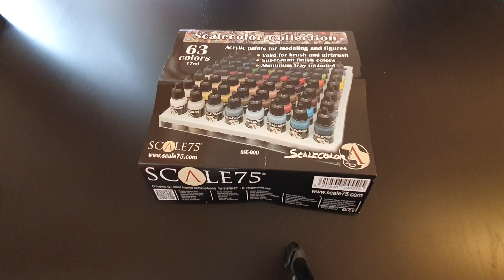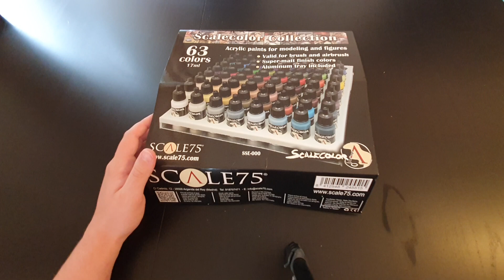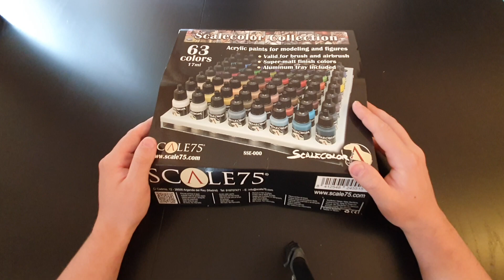Scale75 ★mega Scalecolor Set★ Unboxing meiner neuen Farben ! raus GW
In diesem Video zeige ich euch das mega pack der Scale 75 Farben und diese haben es in sich ! schaut mal gerne rein wenn ihr am Wegepunkt steht welche Farben ihr kaufen sollt.

Amazon Produkte:
-Vallejo Liquid Mask
-Pitello Pinsel
-Vallejo Air Set
-Elegoo Resin
-Army Painter mega paint Set günstig
-Geeetech Filament
-Anycubic i3 mega s
-Elegoo Mars Printer
-Troll Factory Formen Bau Silikon
-Troll Factory Gieß Harz
-Formenbau Plastilin
- TFC Trennvaseline

anspruchsvolle Tabletop,3D Drucker,Gameplays und Unboxing Videos und vieles mehr von mir sehen.;D
Ich selbst 24 jahre jung betreibe das Hobby (Tabletop) seit jahren,bin daher der perfekte ansprech Partner für dich
der immer Zeit für deine Fragen findet.
Nun nach einer langen Zeit habe ich einen eigen Shop der noch im Aufbau ist.Natürlich arbeite ich daran das es bald zu einer
Würde mich sehr freuen wenn ihr mal reinschaut und mich mit dem Kauf der Produkte ein wenig unterstützen würdet.

-Ebay Shop
-Ebay Kleinanzeige Shop: Tabletop, Bases ver.Formen aus STEWALIN für jegliche Miniaturen!!    (einegben leider kein Link)
Falls ihr eure Figuren gerne bemalen wollen würdet, aber es leider nicht so gut könnt oder einfach keine Zeit dafür habt,
kein Problem dafür bin ich jetzt da.Ich habe ein Bemal Service,schaut ihn euch gerne mal einfach an,vil kann ich weiter helfen.
Kontaktieren geht über
Seit neuem beschäftige ich mich mit 3D Druckern,besitze einen Original PRUSA I3MK2s...
Werde euch immer mit neuen 3D Videos zum Thema Tabletop füttern,außerdem werde ich euch Programme zeigen mit denen
ihr selber sehr leicht Gegenstände drucken könnt.
Es wird Unboxing sowie Let's Plays geben für jeden Geschmack,schaut aber selbst vorbei und
macht euch einen Eindruck vom Murexx.
Wenn es euch gefällt last einen DAUMEN da,ihr habt ja zwei.
Für weitere VIDEOS einfach mal den ABO button zerschmettern und keine Angst,
es kostet nichts.
Damit würdet ihr mir eine große Freude bereiten und mich echt wahnsinnig unterstützen.
Falls ihr den Kontenkt geil findet und denkt ich hättte ein kleines Taschengeld verdient...so habt ihr die Chance dazu :
Würde mich rießig freuen.

Damit verabschiede ich mich und freue mich auf euren Comment bis dahin
euer MUREXX..